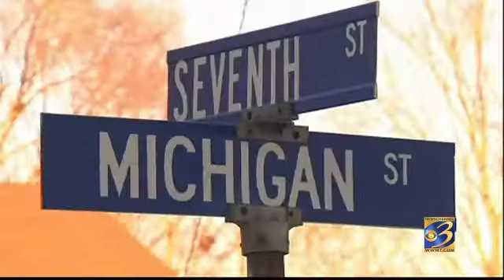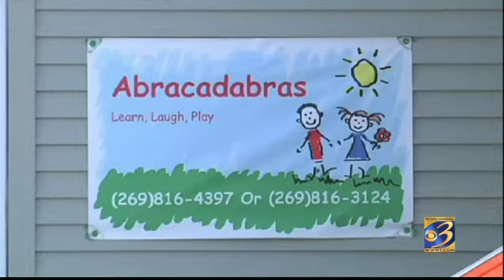Daycare license suspended following accusation of child sex crimes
THREE RIVERS, Mich. (NEWSCHANNEL 3) - A West Michigan daycare's license has been suspended after allegations of child sex crimes inside the home. State Police tell us they launched this investigation last week after a toddler went to their parents, saying they were touched at the daycare.Now other families are coming forward as well.While Newschannel 3 was on the scene Tuesday, a Three Rivers mother arrived here at her children's daycare on 7th Street in hysterics."I just got a phone call about this," she said.She was reacting to the news that the man who lives there is being investigated by State Police for criminal sexual conduct."My daughter was screaming and crying for a reason, I know it was because of that," the mother said.The man at the center of the claims did not want to go on camera. But he told Newschannel 3 that he'd never hurt any child at Abracadabra's Day Care in Three Rivers, and requested a lie detector test.At least this mother, however, was not so sure."My daughter is 1, my son is 6," she said.State Police say a handful of families with kids ages 3 to 12 have now come forward saying their children were mistreated."My daughter was screaming crying, like screaming crying and I asked her what was wrong," a mother said.Abracadabra's license has now been suspended by the state while the investigation continues.The owner of the daycare tried to take her life last week, just days after the complaint was filed. She's expected to be released from the hospital Wednesday.To reiterate, the man accused has not been arrested. State Police tell us they'll spend the next several day interviewing kids. They then submit their report to the prosecutors office who will determine if there will be charges.